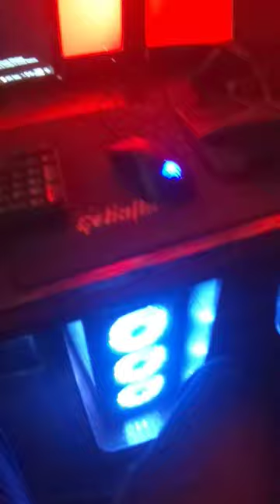at atrium mall sadder ghq